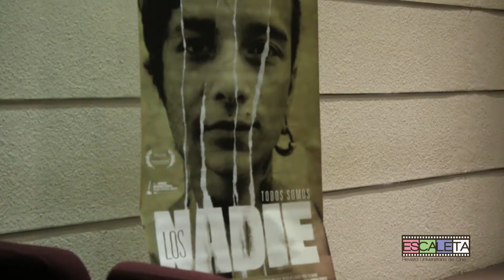Los Nadie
Los Nadie, la película colombiana de Juan Sebastian Mesa en la Universidad Autónoma de Occidente.